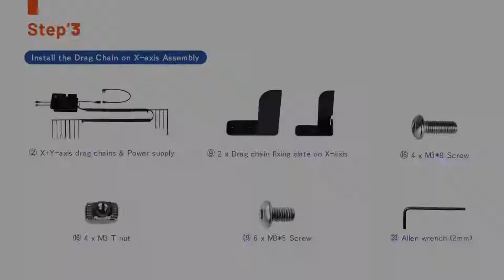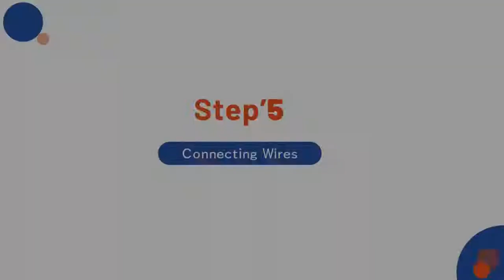Detailed Installation Video--Mcwdoit 4540 500W Big Power CNC Router Machine